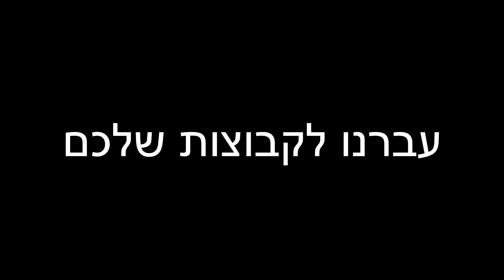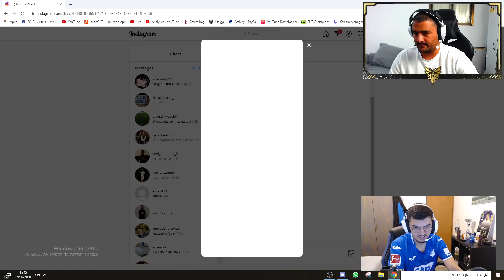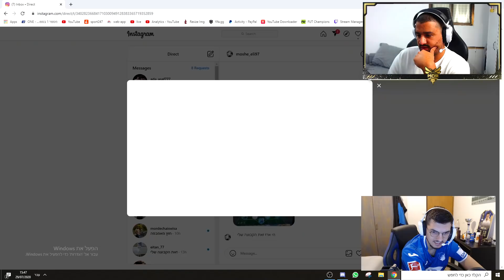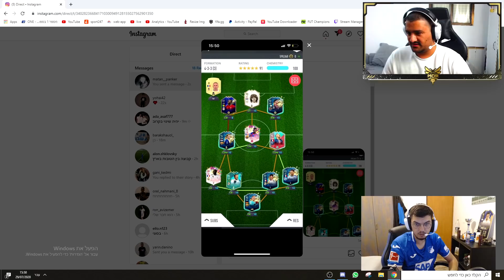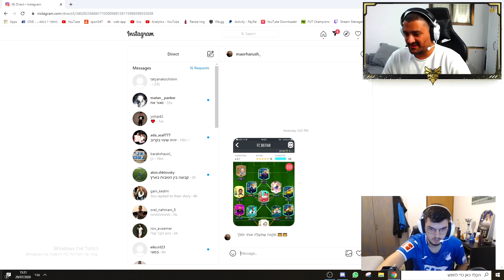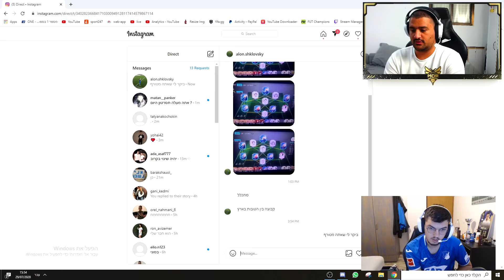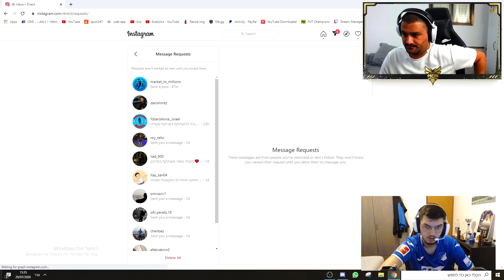מחפש את הקבוצות היקרות בארץ💰 ! (קרב על המקום הראשון)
אתגר ה30 ימים! 22/30
אל תשכחו להשאיר בעוקב!
מחפש את הקבוצה היקרה בארץ💰 ! (קרב על המקום הראשון)
האינסטגרם שלי - erezgabay1
💖אל תשכחו לתת ב👍, להירשם ולהפעיל את הפעמון 🔔 כדי לקבל התראה בכל רגע שאני מעלה סרטון חדש💖
© כל הזכויות שמורות לארז גבאי - Erez Gabay ©